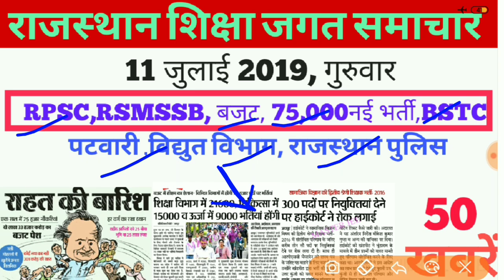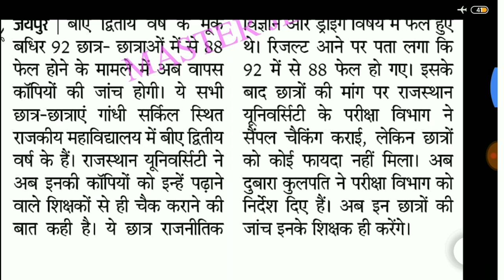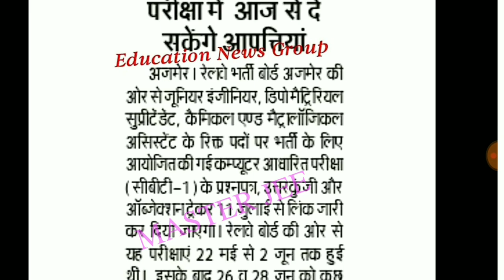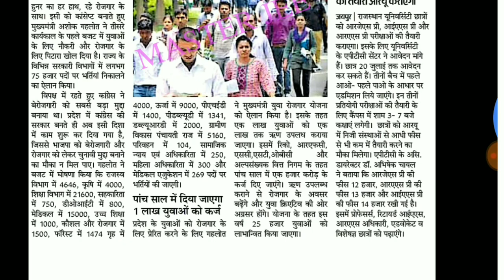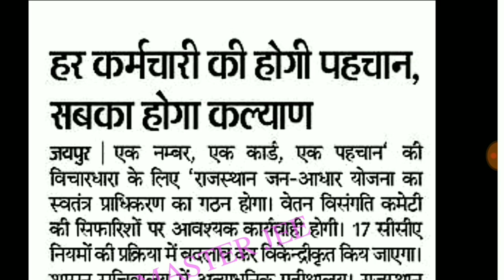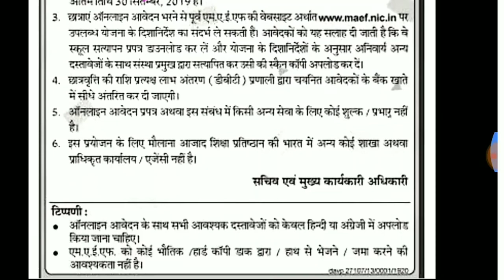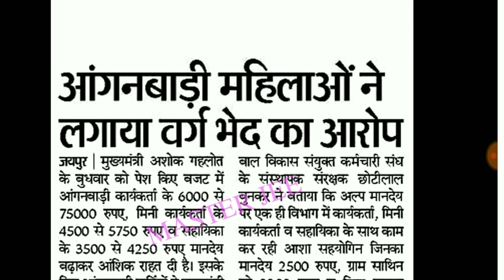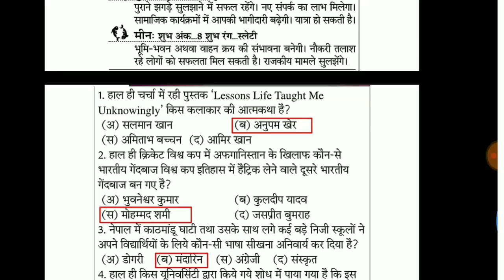राजस्थान शिक्षा जगत समाचार 11 जुलाई 2019, गुरुवार ||Daily News Rajasthan|| RPSC,Patwari,नई भर्ती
राजस्थान शिक्षा जगत समाचार 11 जुलाई 2019, गुरुवार ||Daily News Rajasthan|| RPSC,RSMSSB,Patwari, नई भर्ती अन्य
राजस्थान शिक्षा जगत समाचार